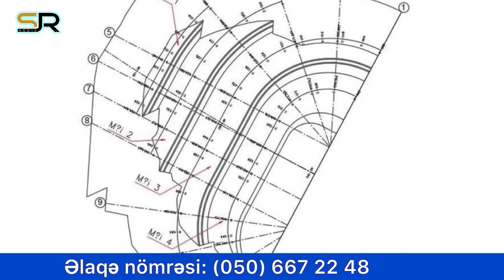BÜRCLƏR - 26 APREL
Astroloq Səbuhi Rəhimlinin təqdimatında bürclər üzrə 26 aprel üçün astroloji proqnoz (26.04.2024)

Kanalımıza dəstək olmaq istəyənlər üçün kart hesabımız:
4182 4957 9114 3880 PAŞABANK